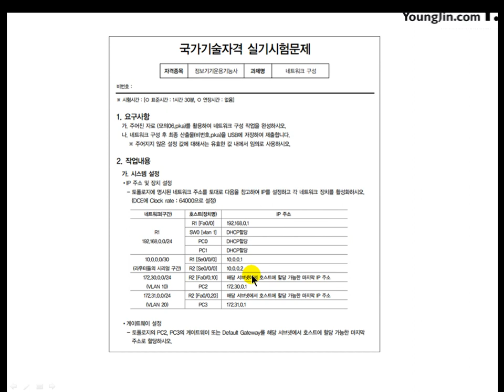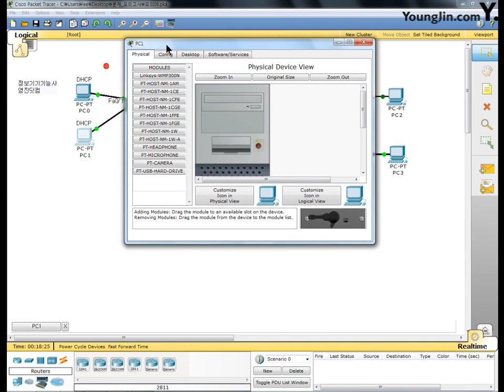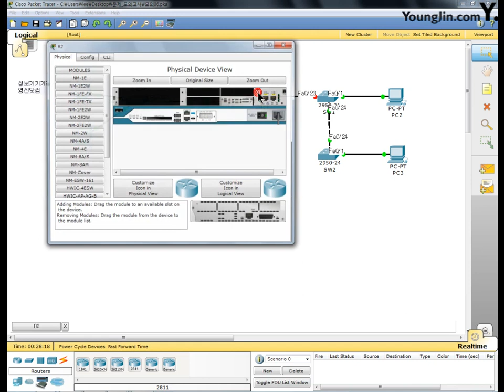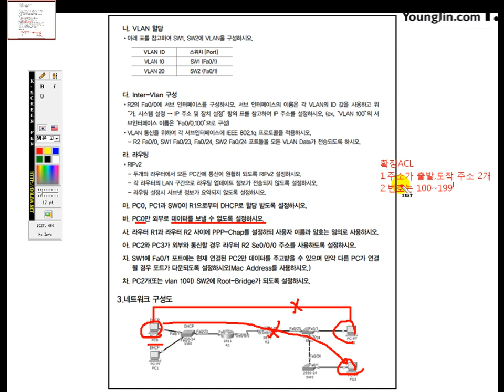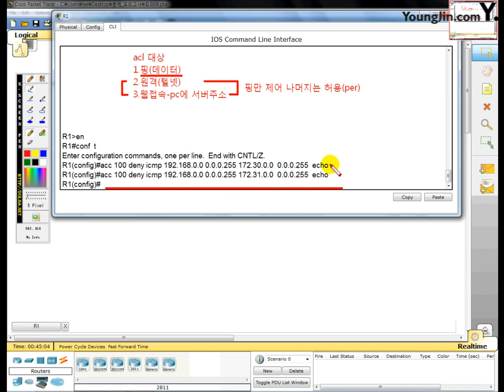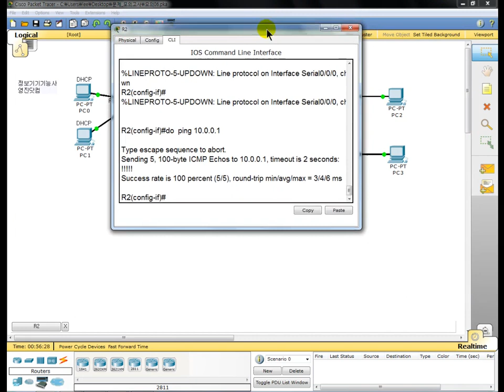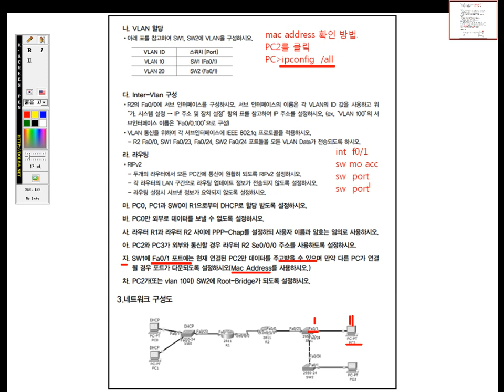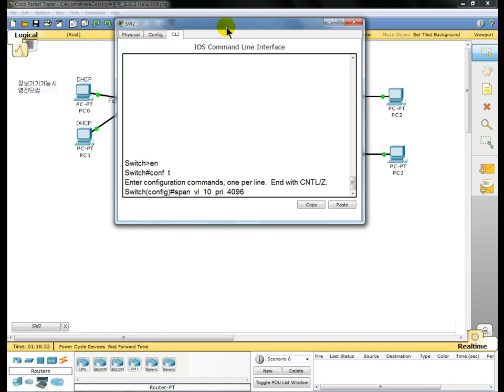[정보기기운용기능사 실기] part3 모의고사 문제6